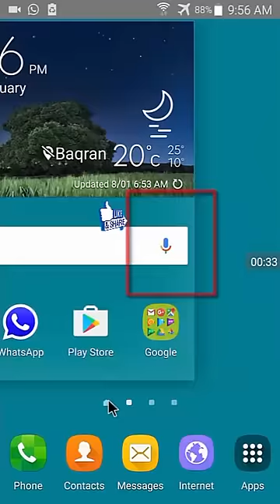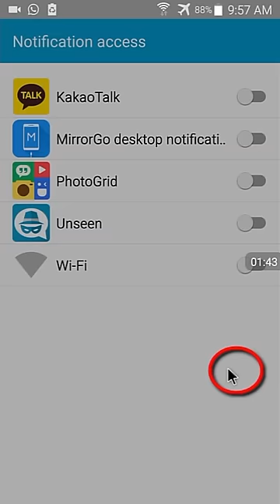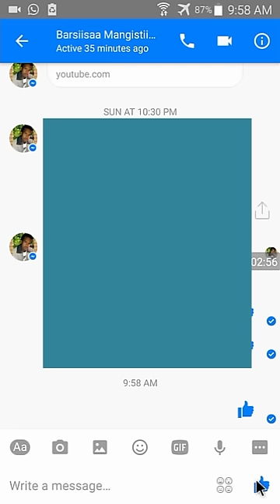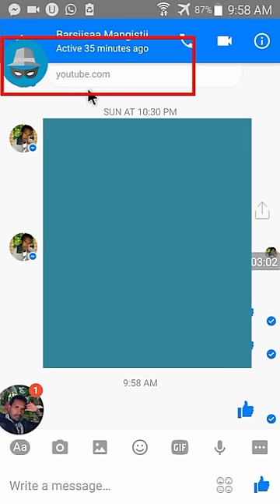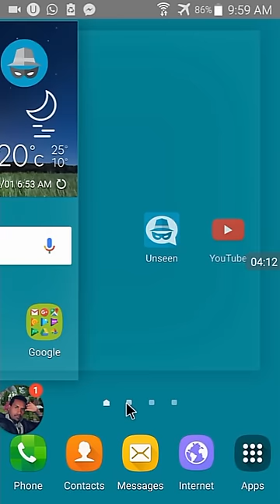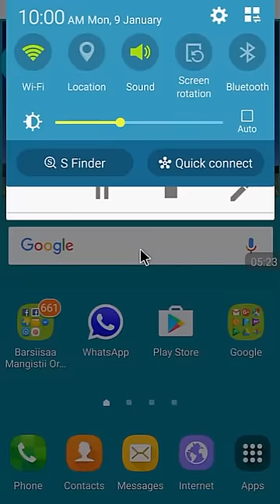Barsiisaa Mangistii Oromo App kutaa 33ffaa